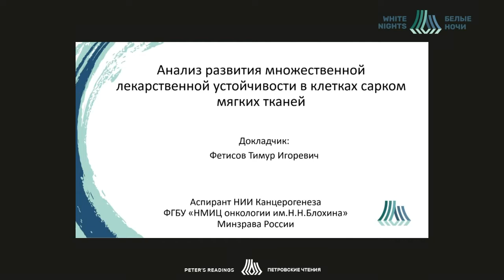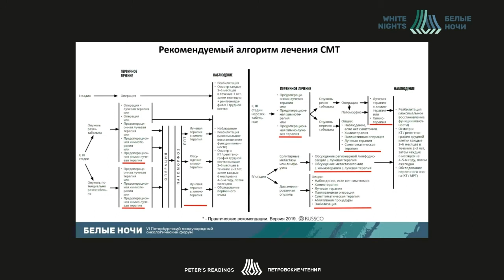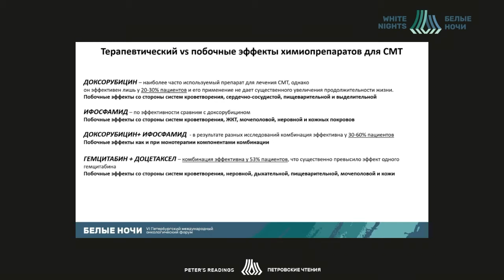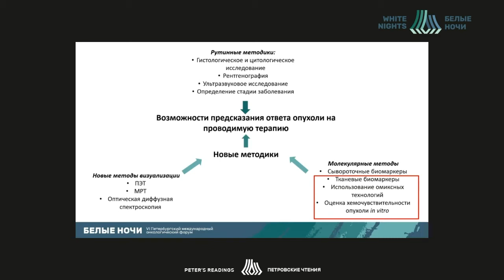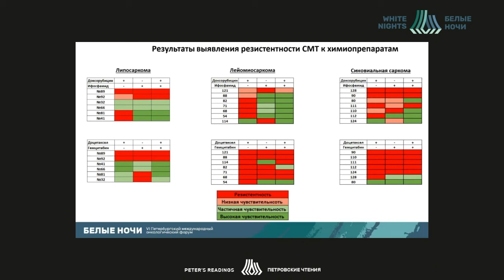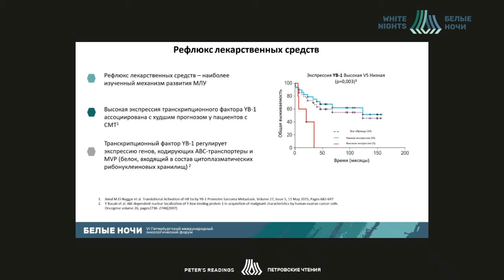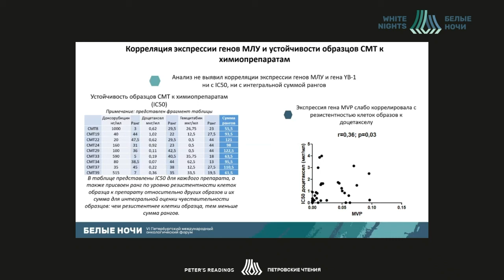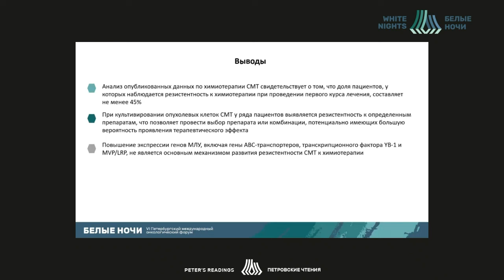Анализ развития множественной лекарственной устойчивости в клетках сарком мягких тканей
Фетисов Тимур Игоревич - ординатор, аспирант ФГБУ «НМИЦ онкологии им. Н.Н. Блохина» Минздрава России, Москва